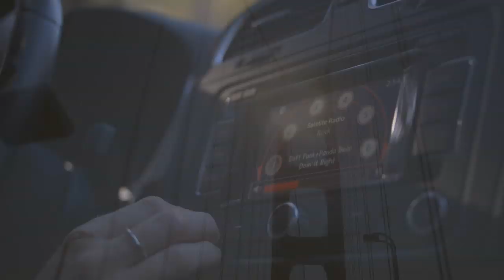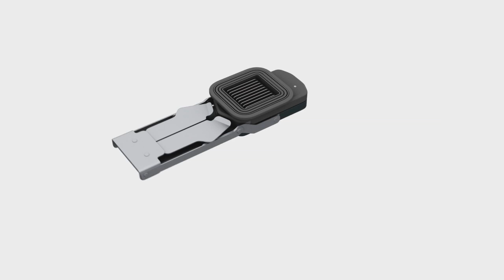FlameStower Mobile Device Charger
Video transcript: We try to get away at least once a month. Where work can’t reach us. We have this new thing, Flamestower Megan said no more gear but this thing is pretty compact. All you need is an open flame, some water, that’s it. Cook or sit by the fire while charging your phone, go pro, anything.

It’s great, because well no buddy likes getting lost.

I can even capture those epic moments and never run out of battery.

It was amazing. I can’t wait to go back.

Tough, compact power with Flamestower charge your devices with a camp fire or portable stove, unfold the legs, fill the reservoir with water and place the blade in your fire. Get charged with Flamestower.